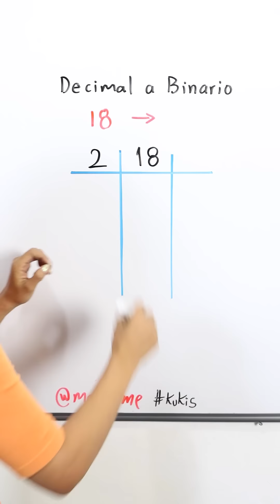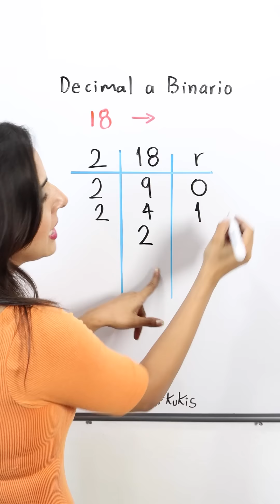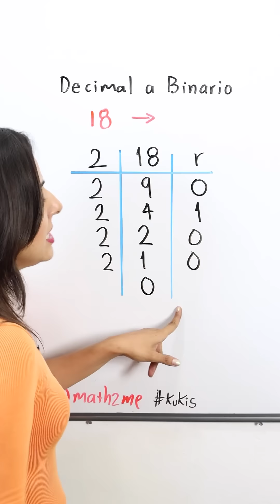CONVERTIR De Decimal a Binario / Sistemas de Numeración 13 de 13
Curso de Aritmética - Sistemas de Numeración - Clase 13 de 13.  ¡LO LOGRASTE! :)

Te explico un procedimiento sencillo para hacer una conversión entre un De Decimal a Binario